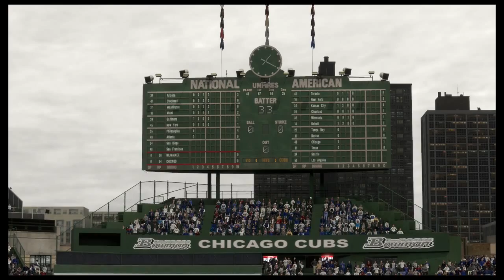OPENING DAY 2016- Bill Marshall RTTS: MLB 15: The Show (PS4)